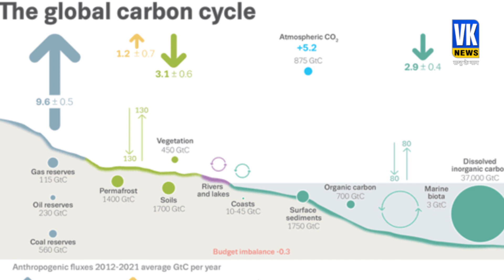दुनिया से तबाही सिर्फ 9 साल दूर! ये बाबा वेंगा की भविष्यवाणी नहीं, वैज्ञानिकों की है रिपोर्ट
इजिप्ट के शर्म-अल-शेख में धरती को बचाने की मुहिम में दुनियाभर के नेताओं और वैज्ञानिकों का जमावड़ा लगा. इस महामंथन में कई चौकाने वाले खुलासे हुए हैं.
ऐसे ही एक आंकड़े के मुताबिकक्लाइमेट चेंज (Climate Change) पर जारी रिपोर्ट के मुताबिक, दुनिया के सभी देशों ने मिलकर इस साल अब तक 40.6 बिलियन टन CO2 वायुमंडल में छोड़ी है. ऐसे में वैज्ञानिकों का अनुमान है कि ग्लोबल वार्मिंग (Global Warming) को 1.5 डिग्री सेल्सियस तक सीमित करने के लिए तत्काल बड़े और कड़े कदम उठाने की आवश्यकता है.

Leaders and scientists from all over the world gathered in the campaign to save the earth in Sharm-el-Sheikh, Egypt. There have been many shocking revelations in this great churning.
According to one such figure, according to the report released on Climate Change, all the countries of the world together have released 40.6 billion tonnes of CO2 into the atmosphere so far this year. In such a situation, scientists estimate that there is an urgent need to take big and strict steps to limit global warming to 1.5 ° C